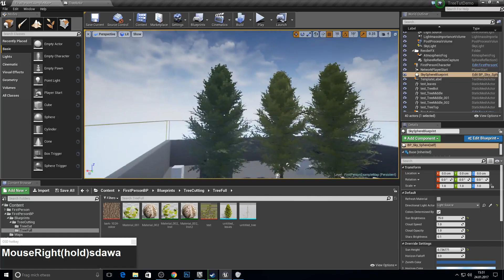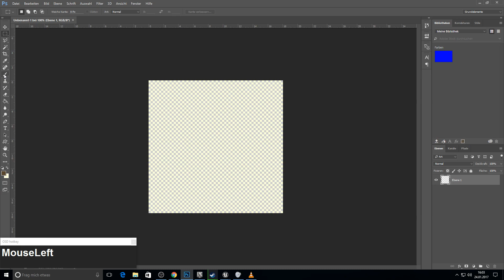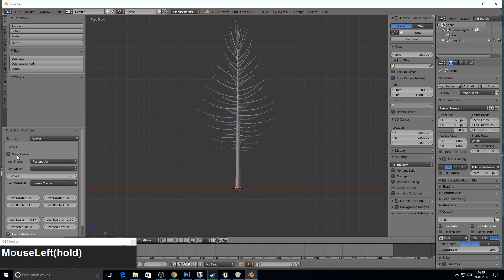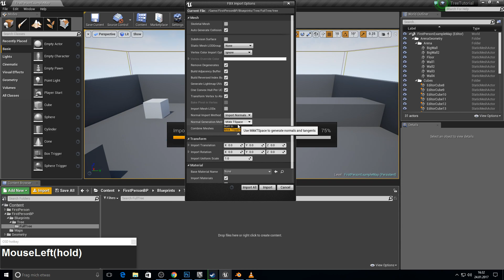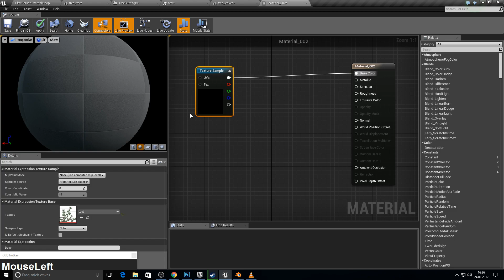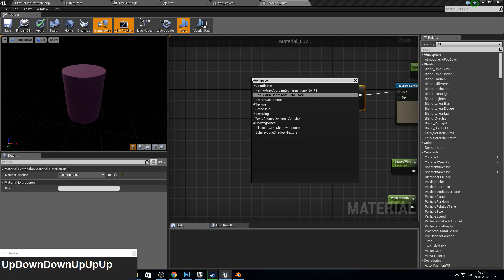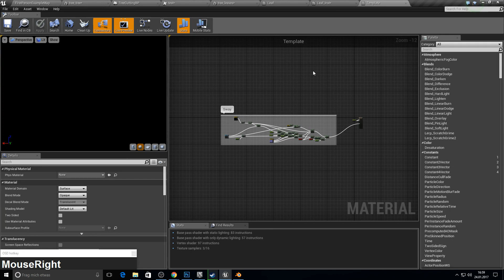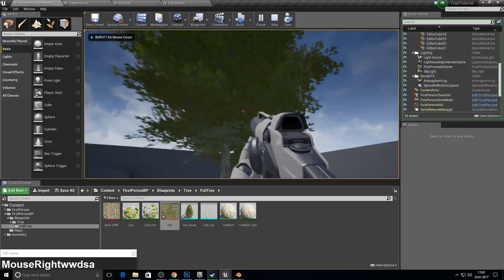Unreal Engine 4 - Tree from Scratch / Part 1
Heeey guys,
In Part 1 We will create the trees we will need for our cutting system.